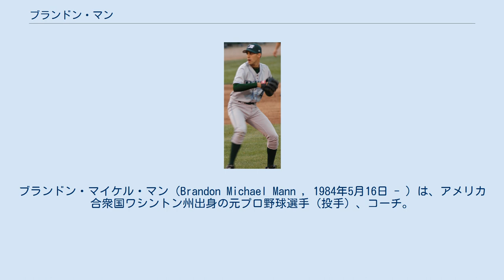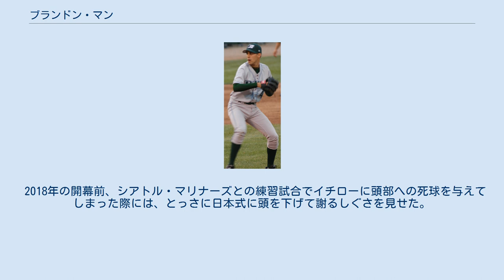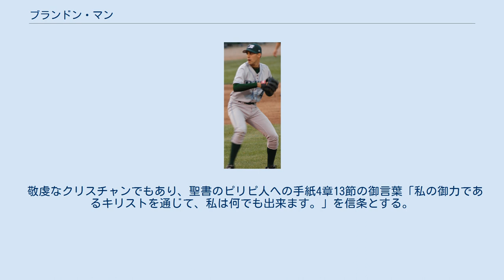ブランドン・マン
ブランドン・マイケル・マン（Brandon Michael Mann , 1984年5月16日 - ）は、アメリカ合衆国ワシントン州出身の元プロ野球選手（投手）、コーチ。
左投左打。
NPBでの登録名は「ブランドン」。
CPBLでの登録名は「曼恩」。
 2005年5月9日 2002年にMLBドラフト27巡目（全体794位）でタンパベイ・デビルレイズに入団し、2009年まで傘下のチームでプレーした。
 2010年、ロサンゼルス・ドジャース傘下のA+級インランド・エンパイア・シックスティシクサーズでプレー後、独立リーグ・アトランティックリーグのサザンメリーランド・ブルークラブスでプレー。
 2010年10月に横浜ベイスターズの秋季キャンプにクレイトン・ハミルトンらと共にテスト生として参加する。
12月3日、横浜ベイスターズと契約が成立した。
登録名は、ブランドン。
 2011年は故障もあって出遅れるものの、8月27日の中日ドラゴンズ戦で3点ビハインドの9回に初登板を果たす。
中継ぎで10試合12回1/3イニングを無失点に抑えると、同年の横浜ベイスターズの投手陣の成績が芳しくないこともあり（チーム内最多勝が高崎健太郎と三浦大輔の5勝にとどまった）先発へ転向。
10月5日の読売ジャイアンツ戦で6回無失点の好投で初先発初勝利を挙げた。
最終的には先発・中継ぎ合わせて12試合で1勝1敗防御率1.16と好成績を残した。
 2012年は昨年の好成績もあり、開幕から先発ローテーションの一角を担うが、5月10日の対巨人戦で寺内崇幸のライナーを右膝に受け、右膝内側の打撲により登録抹消。
5月31日に一軍に再昇格した後は6月16日の福岡ソフトバンクホークス戦で1点のリードを6回まで守り切り、シーズン初勝利を挙げた。
なお、チームが初回の1得点のみで1-0で勝利した例は1995年8月30日の対ヤクルト戦以来17年ぶりであった。
しかし、シーズン通しては2勝8敗、防御率5.32と振るわず、10月10日にジオ・アルバラード、ボビー・クレイマー、オスカー・サラサー、ランディ・ルイーズと共に戦力外通告を受けた。
11月30日に自由契約公示された。
 2013年1月9日にワシントン・ナショナルズとマイナー契約を結んだが、開幕前に解雇される。
 その後再び来日し、4月16日にベースボール・チャレンジ・リーグに所属する信濃グランセローズに入団した。
 シーズン終了後、ソフトバンクの秋季キャンプにテスト生として参加したが、不合格となった。
 12月18日にピッツバーグ・パイレーツとマイナー契約を結んだ。
 2014年はパイレーツ傘下のAA級アルトゥーナ・カーブに所属していたが、5月28日に解雇となり、独立リーグ・アトランティックリーグのランカスター・バーンストーマーズと契約する。
 2015年はアメリカン・アソシエーションのファーゴ・ムーアヘッド・レッドホークスと契約。
10月6日にオークランド・アスレチックスとマイナー契約を結んだ。
 2016年2月、禁止薬物に認定されている「オスタリン」を使用したことでMLB機構より80試合の出場停止処分を受け、6月30日に復帰した。
この年はルーキー級アリゾナリーグ・アスレチックス、AA級ミッドランド・ロックハウンズ、AAA級ナッシュビル・サウンズでプレーし、3球団合計で13試合に先発登板して4勝4敗・防御率4.48・73奪三振の成績を残した。
 2017年はAA級ミッドランドでプレーし、46試合（先発2試合）に登板して3勝8敗2セーブ・防御率4.40・81奪三振の成績を残した。
 2018年1月10日にテキサス・レンジャーズとマイナー契約を結び、スプリングトレーニングに招待選手として参加することになった。
 シーズン開幕は傘下のAAA級ラウンドロック・エクスプレスで迎え、5月13日にメジャー契約を結んでアクティブ・ロースター入りした。
背番号は前年までタナー・シェパーズが着けていた52。
同日のヒューストン・アストロズ戦でMLB初登板を果たした。
この日は1回2/3を投げ無失点だった。
北米選...